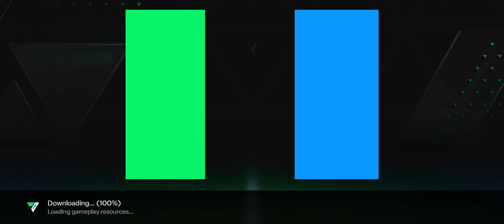IMBATIBLE INSOPORTABLE EN ucl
MISION CUMPLIDA 120 PUNTOS UCL ROAD TO THE FINAL SUSCRIBETE NO ME GANO NADIE JEJE @Rox_metaz @roxanamtz7455 @erickgilelchiripa961 @erickgilsilvaelchiripa SUSCRIBANSE A LOS CANALES DE MI NOVIA Y MIOS SUBIMOS CONTENIDO BONITO CON AMOR PARA TODOS USTEDES